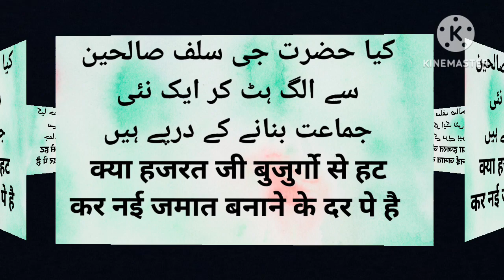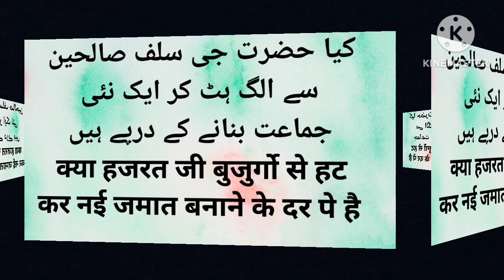کیا حضرت جی سلف صالحین سے الگ ہٹ کر ایک نئی جماعت بنانے کے درپے ہیں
Assalamualykum nazreen istaqbal he Aapka hamare AL HAQ VOICE YouTube channel me aap se  guzarish he ke hamare YouTube channel ko subscribe kre sath me bell icon bhi dba  de taki hamri vedio aapko sabse pahle mil ske share bhi  kr de sukrya